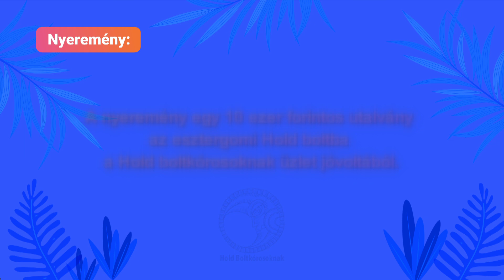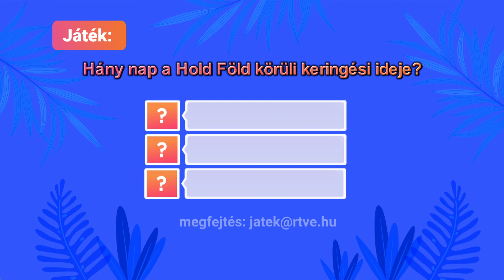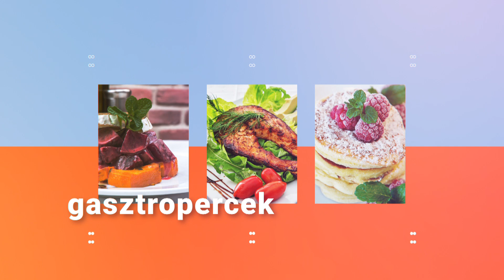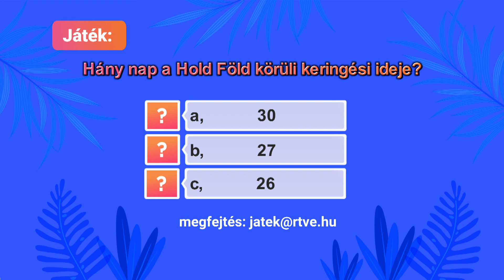Nyári Szemle – 2022.06.17. – Vecskó Judit; Mészáros Péter; Pálmai Andrea; Biga; Bebe; Greta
Vendégek:
- Vecskó Judit, Hold Boltkórosoknak tulajdonosa.
- Mészáros Péter, a Pilisi Parkerdő Zrt. szóvivője.
- Pálmai Andrea, a Bogáncs Kutyamenhely vezetője.
- Heinz Gábor „biga” énekes, zenész (produkció).
- Abebe Dániel „bebe” énekes (produkció).
- Fridvalszki Gréta „Greta” énekes (produkció).
- Programajánló: Dicsőítő sziget 2022.
- Finom Hazai: Szivek Péter, borász.
- Gasztropercek: Petrovics József, séf.